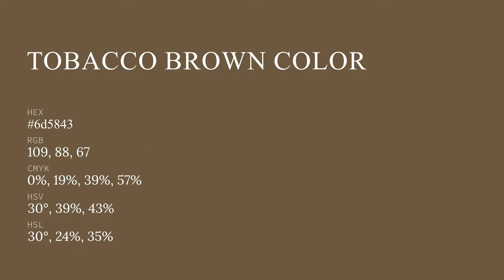Tobacco Brown color 6d5843 hex color - Brown color - Cool color 6d5843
What color is Tobacco Brown ? 6d5843 hex color - Brown color - Cool color 6d5843

Hex 6d5843 Color Code is also known as Tobacco Brown color.